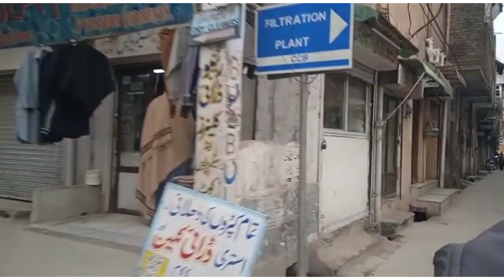ma bht parashan ho ap log batay ma kia kro maray bal bht ziada gir rahay ha